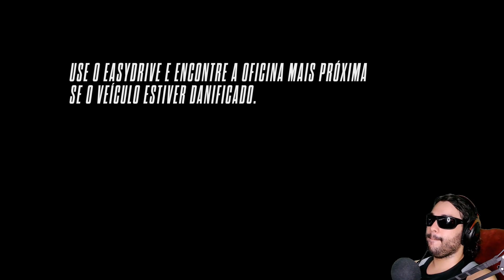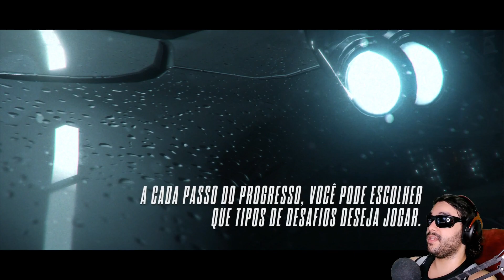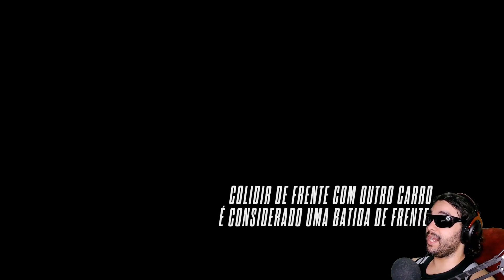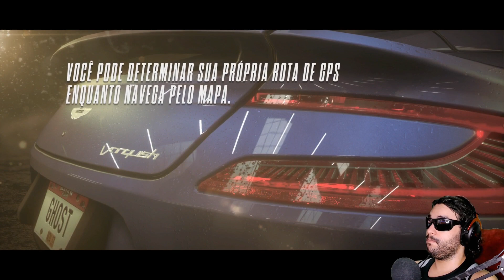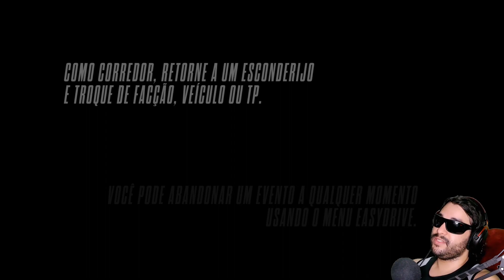Need for Speed: Rivals -37- Dois monstros!